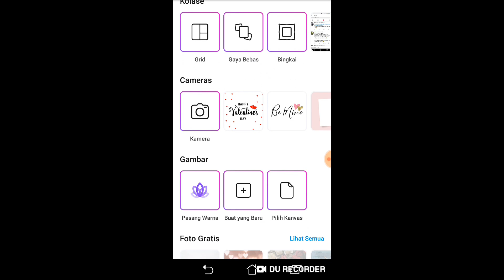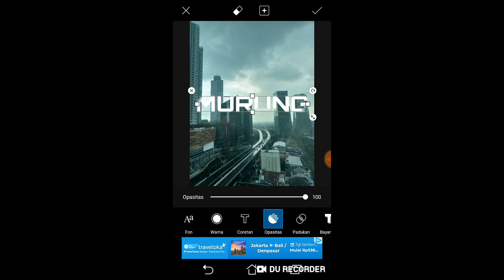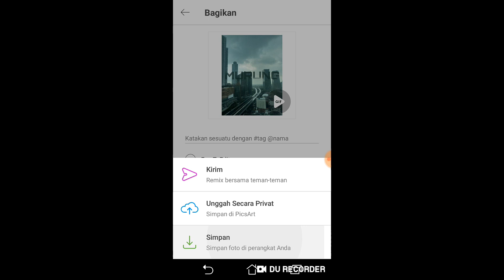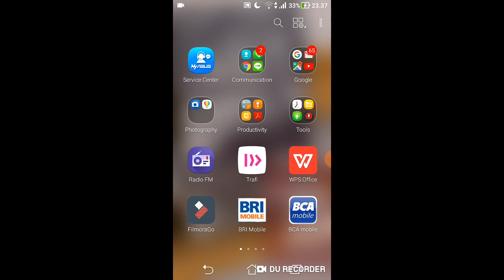CARA EDIT HIDDEN TYPOGRAPHY, INSTASTORY UNIK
Instastorymu akan indah dalam sekejap dengan hidden typography. Caranya mudah. Pasti instastorymu langsung jadi unik. Cobain sekarang, yuk!